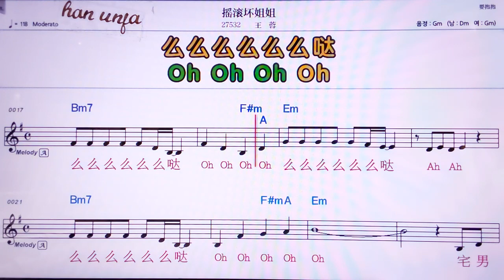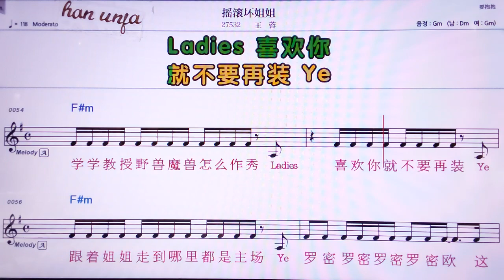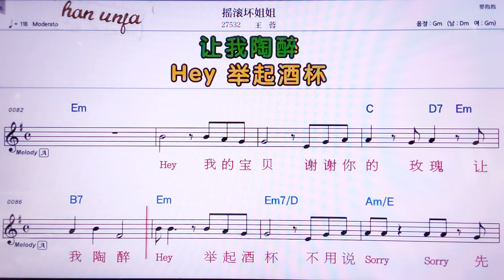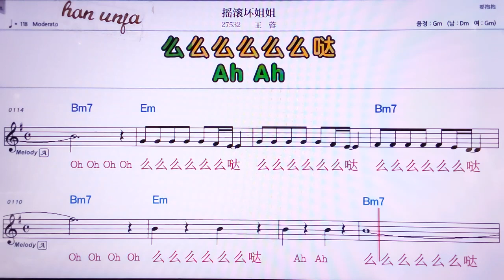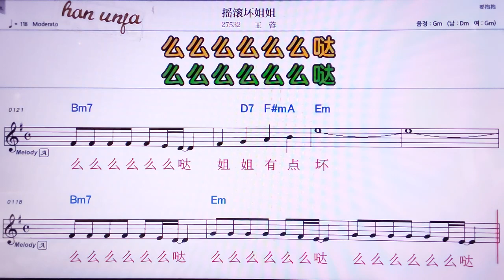💖 아호군화이지에지에/왕룽 👍MR,노래방, 악보, 코드,Karaoke With Sheet Music